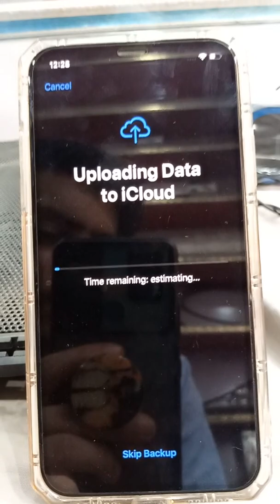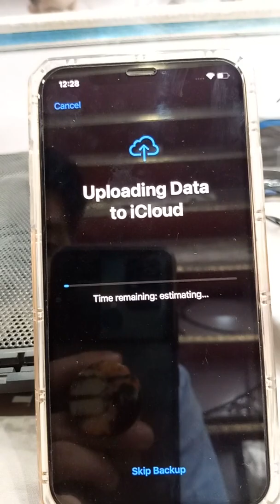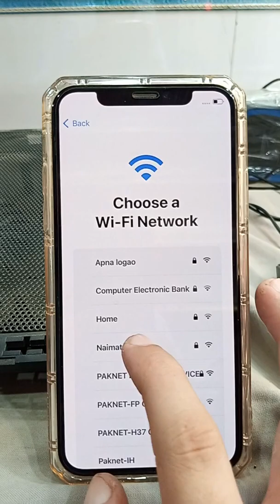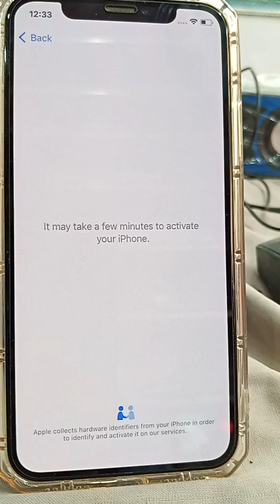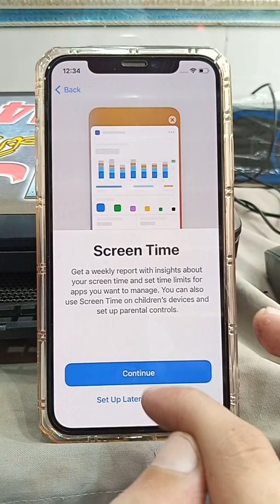Permanently fmi off iphone 4 to 13 pro max without PC permanently off fmi iphone x 7 8 11 12 pro max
Permeant fmi off iphone 4 to 13 pro max without PC permeant off fmi iphone x step by step